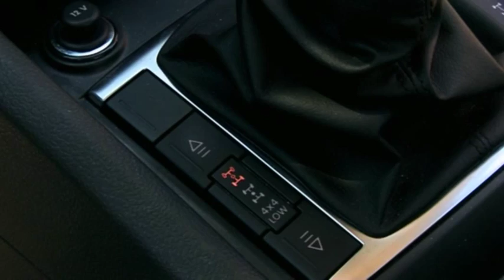ESSAI VOLKSWAGEN AMAROK - CCM Media